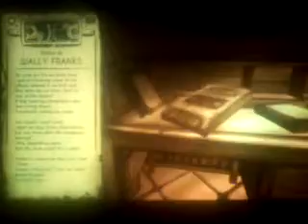Batim chapter 5 #4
This is getting creepy!